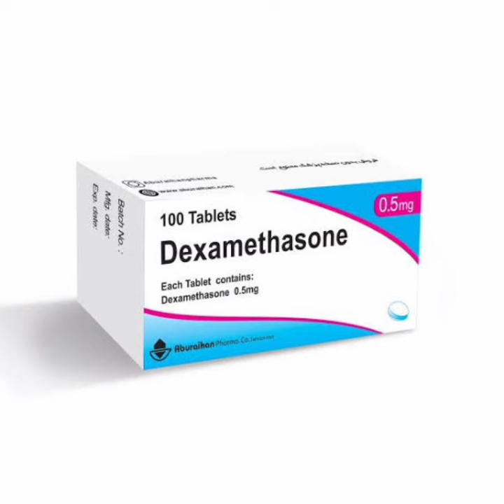Dexamethasone medication error mrcpch Recall Communication